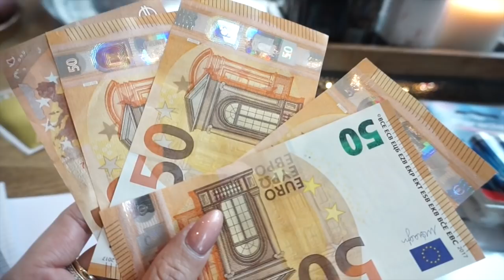GEBURTSTAGS VLOG - Streit mit meiner Schwester ⁉️🤷🏻‍♀️ - Wimpernverlängerung I Sevins Wonderland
heute gibt es ein Geburtstags Vlog von mir. Wir waren lecker frühstücken und später zeige ich euch mein Ergebnis der Wimpernverlängerung. Warum ich mich mit meiner Schwester streite, seht ihr im Video :P